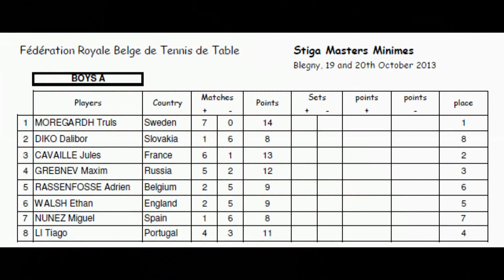Stiga Master Minimes 2013 - Jules Cavaillé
Quelques échanges de Jules Cavaillé (11 ans) à l'occasion du "Stiga Master Minimes"  à Liège (octobre 2013)

00:04 - 02:41: Truls MOREGARDH (Sweden)
02:42 - 04:40: Maxim BREBNEV (Russia)
02:41 - 06:19: Martin Friis (Sweden;semi-finale)
06:20 - 08:02: Truls MOREGARDH (Sweden;finale)

(Photos: Bernard Comeliau)